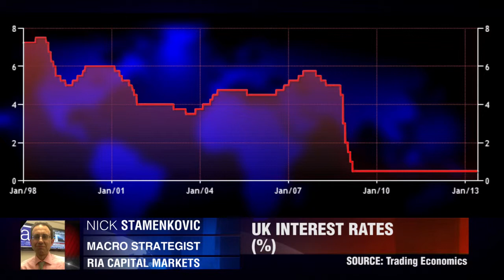RIA on BOE Stability Report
Nick Stamenkovic, Macro Strategist at RIA Capital Markets in London speaks about the BOE stability report today with Doireann Mc Dermott.